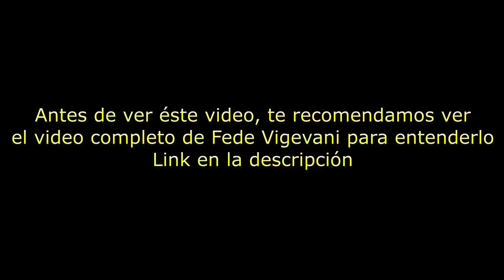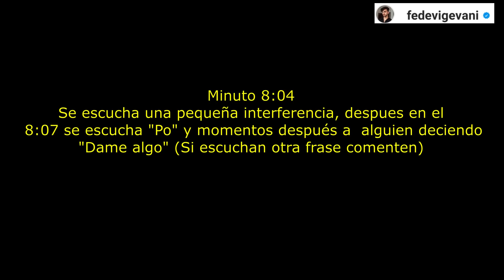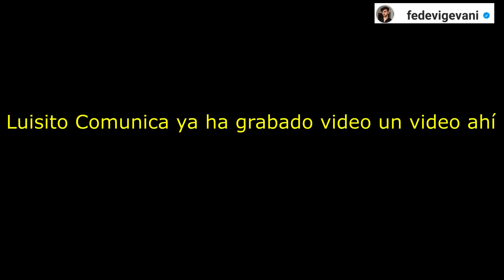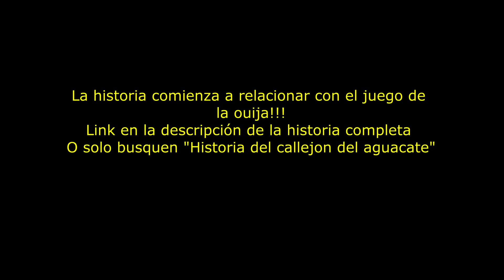😧 EL SEÑOR DE LAS GARRAS LE HIZO ÉSTO A FEDE Y LO MANDARON AL CALLEJÓN DEL AGUACATE😧Vecibanda Fandom